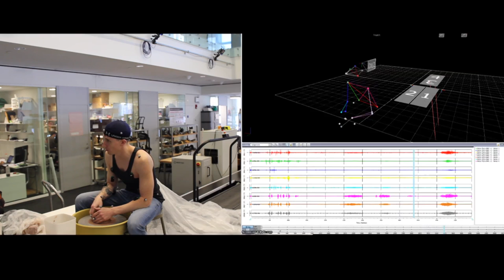Guillermo Bernal Thesis Video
EMG-based bio-feedback tool for augmenting manual fabrication and crafting created by Guillermo Roman Bernal Cubias

Learning a novel skill is a time consuming process and can be frustrating at times. It may require hours of supervised training before a minimum level of proficiency can even be attained. For example in ceramics, centering the clay on the pottery wheel is a challenging task, which must be mastered before one can even begin to create an object.
The objective of this thesis is to design and implement a wearable device that aids novices during the skill acquisition process of any such procedural motor task. The goal of the wearable device is to significantly reduce the amount of time needed to familiarize oneself with a new technique and medium, and to quickly attain a basic level of proficiency. This is achieved by providing students continuous visual feedback, which compares their on-going movements to that of a master craftsman performing the identical task recorded beforehand. Illuminated LEDs placed on the student’s forearm relate movement kinematics, an accelerometer, magnetometer, gyroscope and muscle activity, all of which are recorded using electromyography (EMG) electrodes in real-time. The device thereby augments the sensory feedback available to the student during skill acquisition and enables them to correct their movements to match those of the master craftsman as an immediate reaction.
In pilot studies, the device was evaluated within the context of pottery wheel- throwing; specifically, forearm kinematics and muscle activation during the centering of the clay were investigated. Movement feedback and data are discussed in relation to the current theories on sensorimotor control and learning. The initial results were evaluated with respect to the amount of time taken to become comfortable with the skill at hand.
While there are a number of possible applications of the device, two main areas are discussed: 1) The device has the potential to become a disruptive technology, fundamentally changing traditional methods of learning and teaching arts and crafts,
both in the studio/classroom environment and for autodidacts at home; 2) The device may have significant clinical impact in the field of neurorehabilitation and motor (re)education after a stroke or traumatic brain injury. Finally, an archive of expert performances for any given motor skill may be generated using the wearable device; an archive anyone could consult when learning a new skill whether it be out of curiosity or out of necessity.     -Guillermo Roman Bernal Cubias